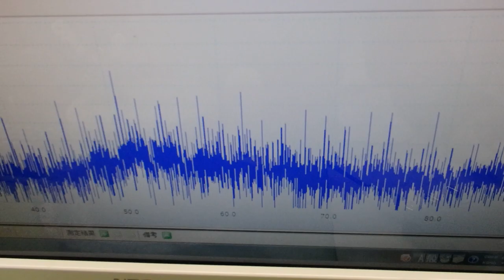メガヘルツの超音波発振制御技術 ultrasonic-labo